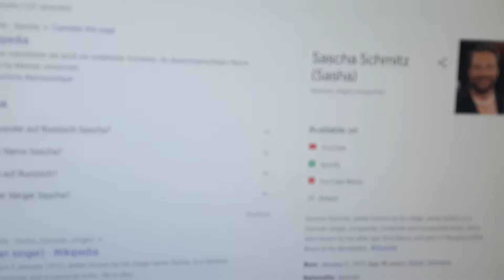Tomodachi life Sascha is Balllllllls